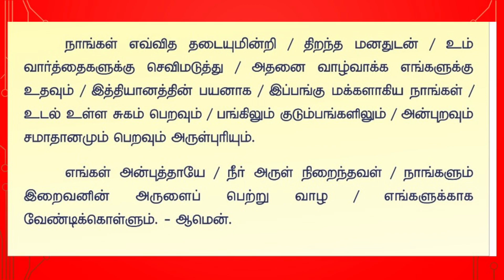07.02.2021 Sunday Eucharistic Celebration | Rev. Fr. A. Thomas | Sacred Heart Shrine Egmore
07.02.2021 Sunday Eucharistic Celebration | Rev. Fr. A. Thomas | Sacred Heart Shrine Egmore